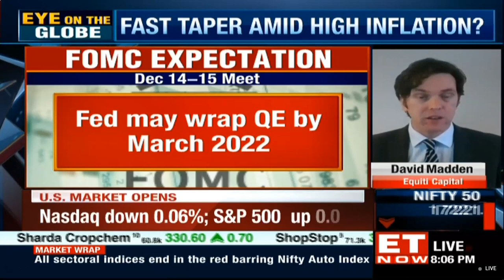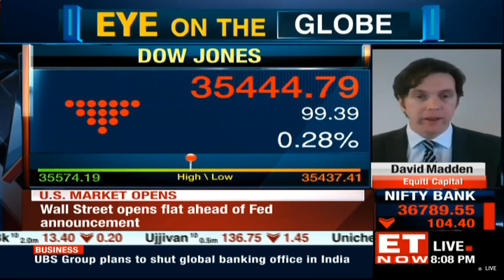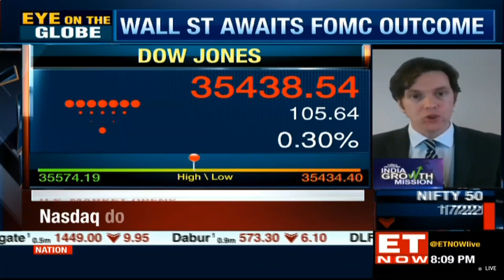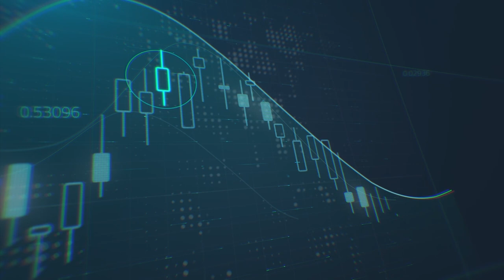Markets mixed ahead of Federal Reserve meeting